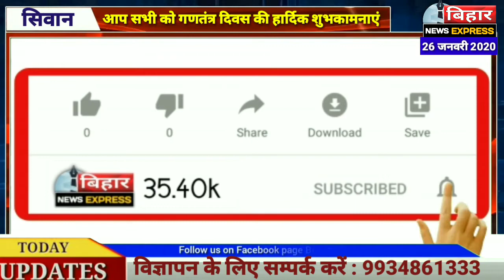सिवान नगर परिषद सभापति सिंधु सिंह ने नगर परिषद में किया झंडोत्तोलन। देखें पूरी खबर।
SIWAN NEWS
NAGAR PALIKA
SINDHU SINGH